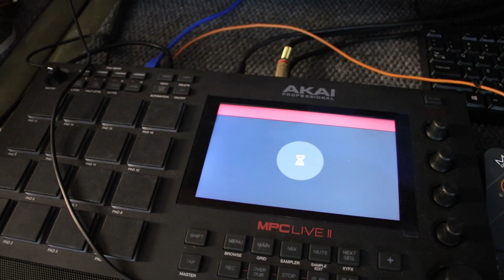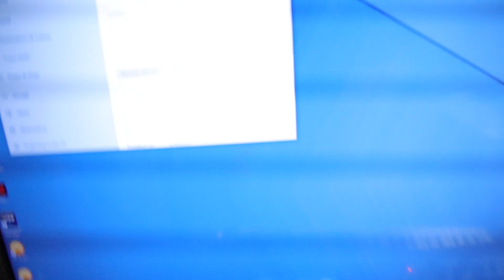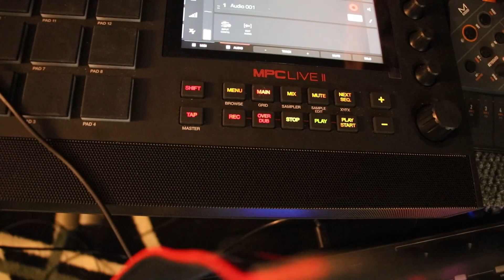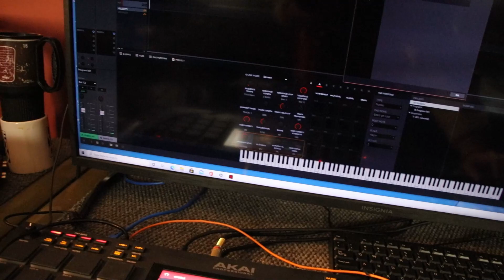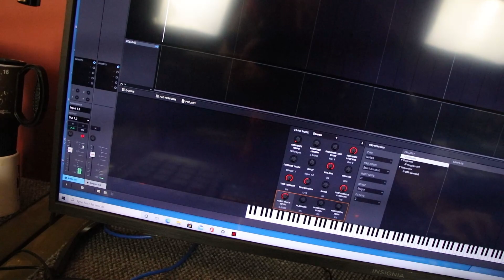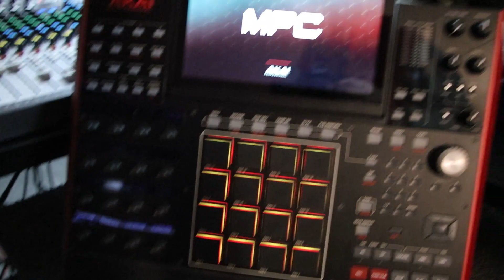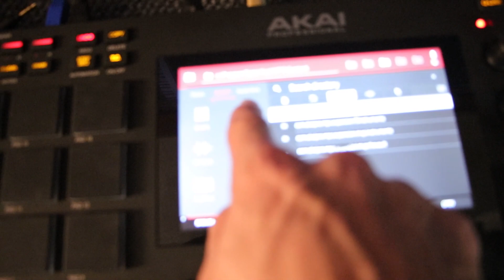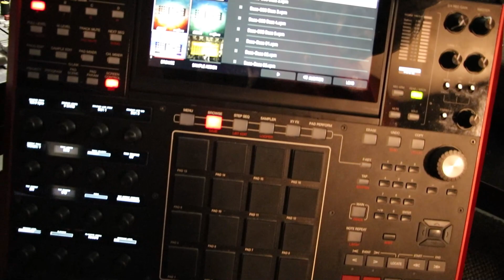MPC Software - How to get Audio from External Synthesizers into your MPC software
an mpc software tutorial how to hook up your external synths to the mpc software to get audio playback
if you have any other questions or would like me to make a mpc tutorial video for you
If you would like to check out the site go
Thank You so much and Remember "The Only Bad Beat is one That Is Not Out There" here are some links if you want to find your perfect mpc I do receive a small commission if you purchase something but it is free to look.